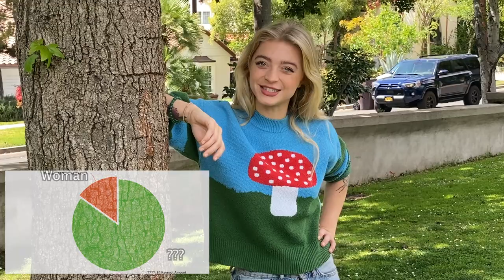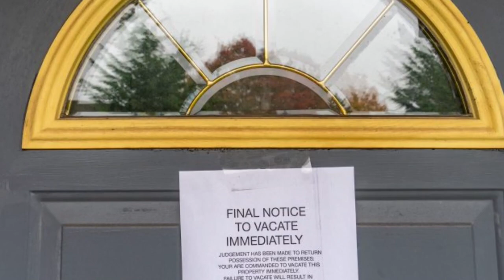The Truth About Women's History Month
People have been asking me since the first week of March to make a statement about Women's History Month... So, I felt it was time I spoke out.